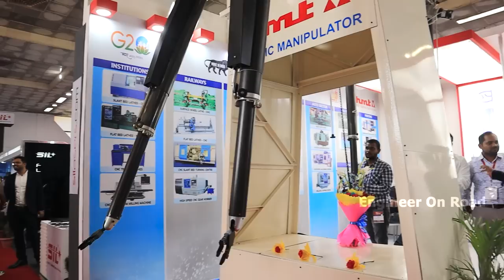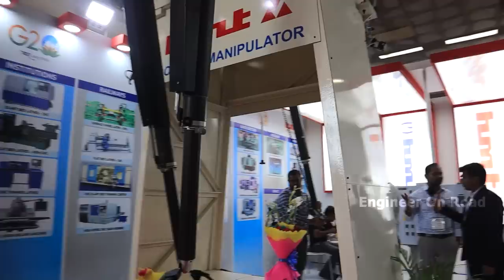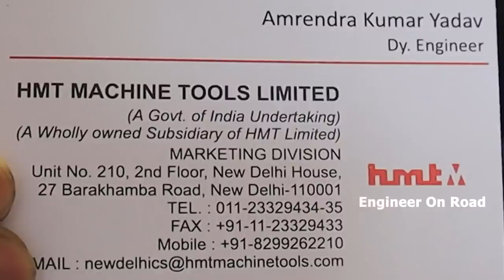HMT की जबर्दस्त वापसी, बना दी सस्ती और स्मार्ट मशीनें | HMT heavy machine manufacturing | HMT Watch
HMT,a Public Sector Undertaking by Government of India, is a pioneer in Watch manufacturing in India since 1961. HMT uses High Quality, Precision Metallic components for Accurate time keeping and trouble free performance - that lasts a life time. Mechanical Hand wound, Automatic, Quarts, the Braille, the Skeleton Watch, Pocket Watch- each a true masterpiece in its class. HMT Watches come in a wide range of Attractive designs and Affordable Price. Watches that are an exquisite blend of form and function, of style and substance.